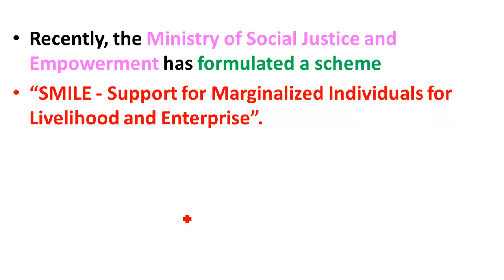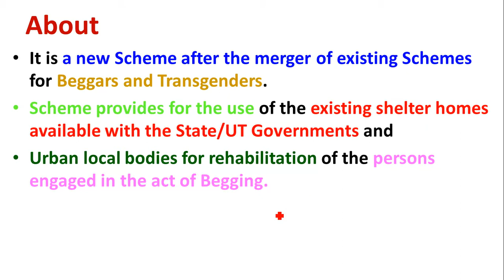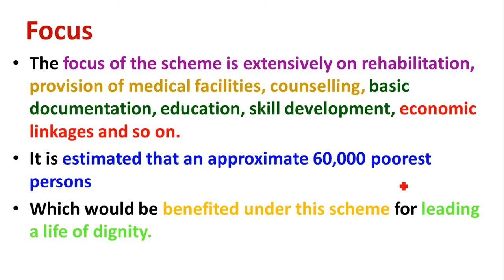Support for Marginalized Individuals for Livelihood and Enterprise | Central Sector Scheme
Study Rise